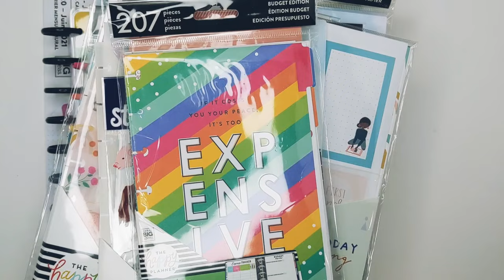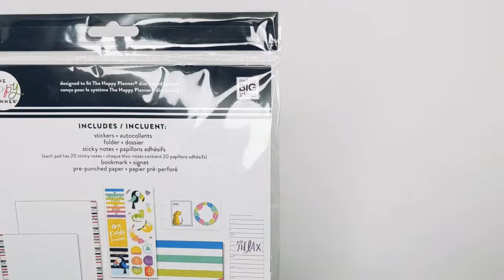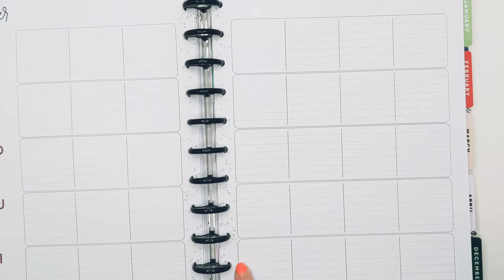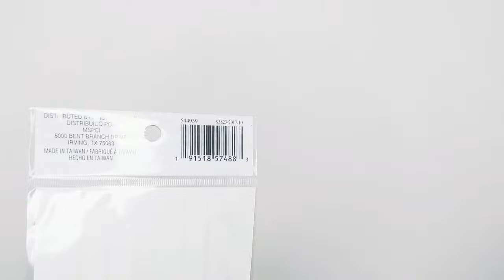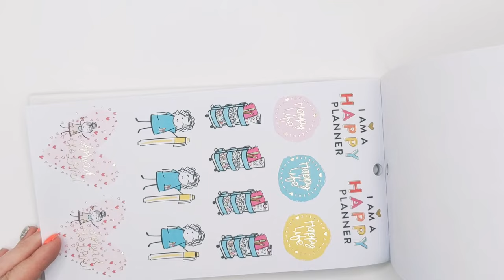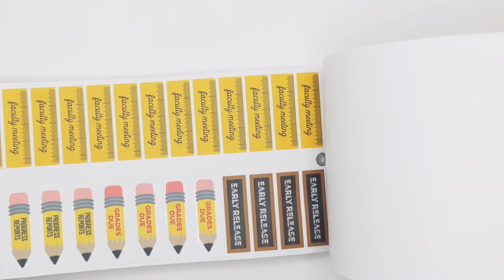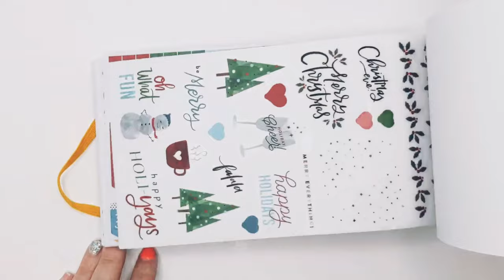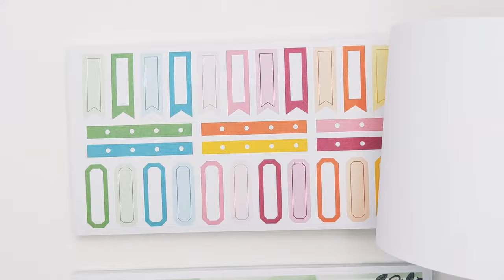Happy Planner HAUL!!!!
Check-out my Happy Planner HAUL!!!